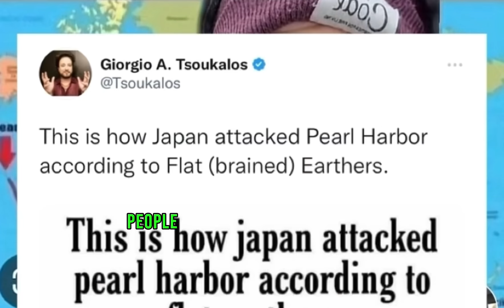People hate the truth because they love the lie